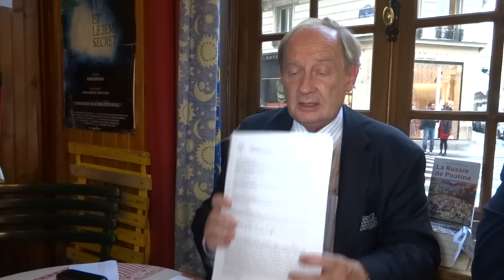Les maîtres à penser de Poutine: Soloviev, Berdiaev, Iline par Ivan Blot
Conférence au Cercle de l'Aréopage:
Soloviev, Berdiaev, Iline
Par Ivan Blot

Broché:
Pour liseuse: